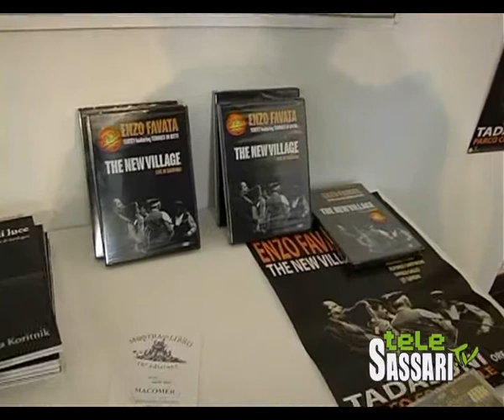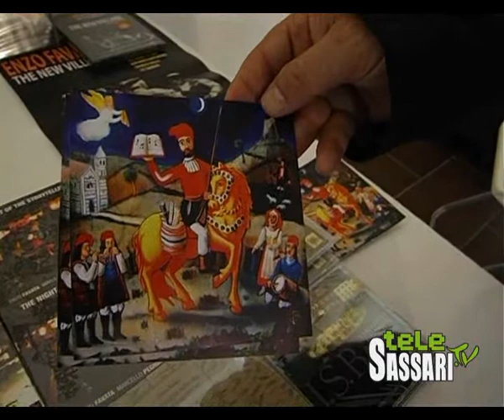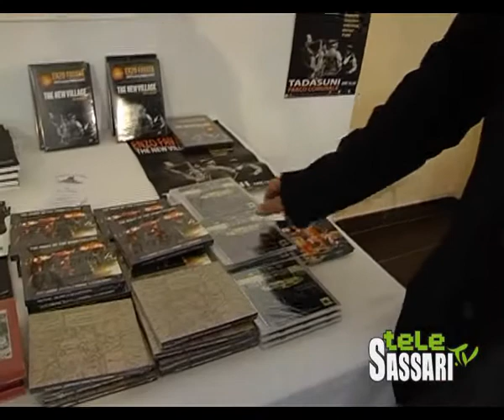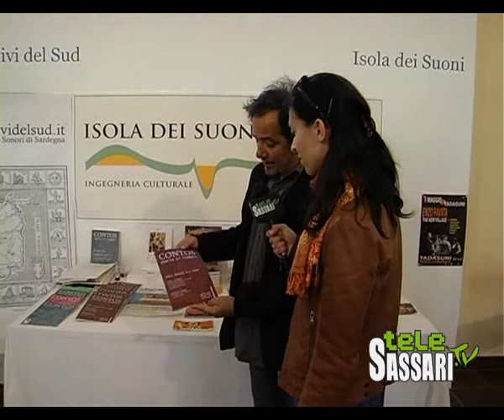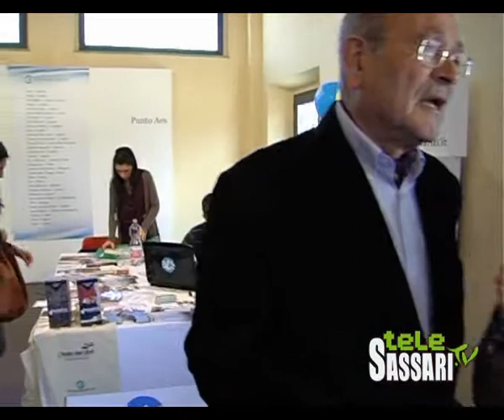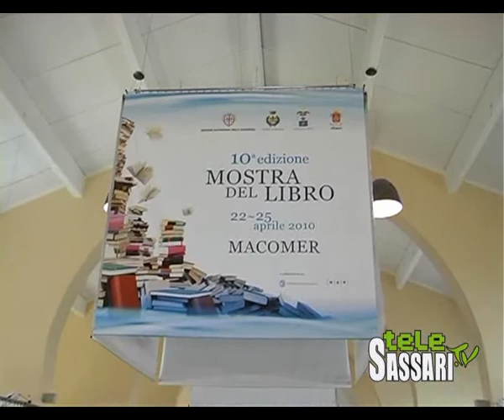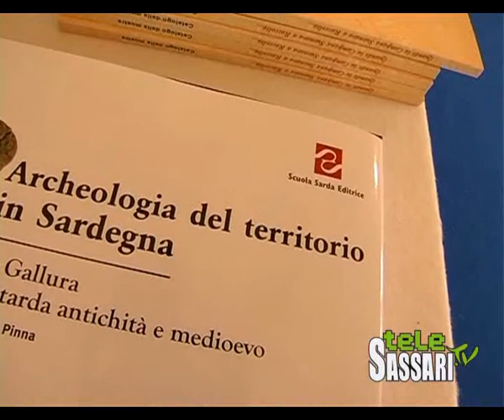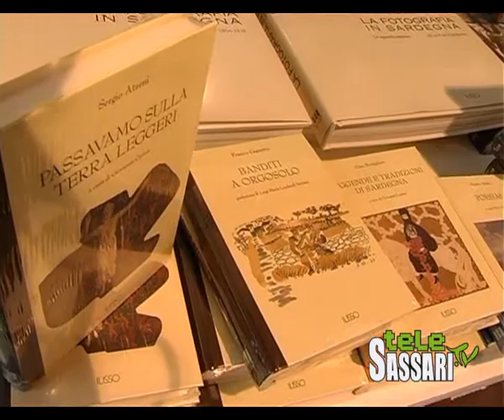MOSTRA DEL LIBRO MACOMER 2010_parte5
Lo Speciale sulla Mostra del libro svoltasi a Macomer dal 22 al 25 Aprile 2010 è stato realizzato da TELESASSARI.TV e condotto da Clara Cuccu che ha raccolto testimonianze di Editori, Scrittori e pubblico da tutta la Sardegna e non solo.
In questo stralcio interviste al musicista Enzo Favata e all'ex segretario dell'Associazione Editori Sardi, Salvatore Tola.